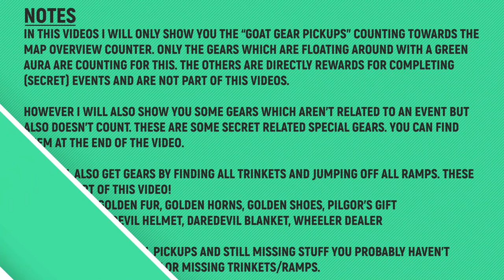Goat Simulator 3 - All Goat Gear Pickups - Mornwood Falls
TIMELINE:
00:00 – Body – Safari Overall
00:30 – Head – Billy's Official Limited Edition Baseball Cap Merchandise
00:51 – Body – Santi’s Suit
01:13 – Back – The Tickler
03:34 – Back – Big Brother
04:02 – Back – Paraglider
04:22 – Head – Brainiac
06:36 – Back – Shark Fin
08:13 – Head – Hipster Beard

SPECIAL THANKS TO MY PLATINUM MEMBERS:
Tomyabo
Tanner Lepper